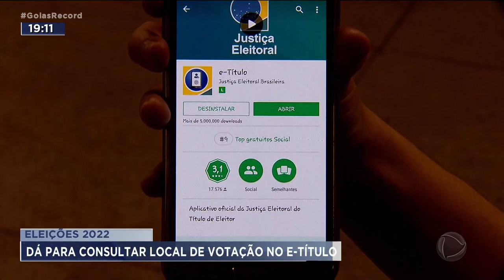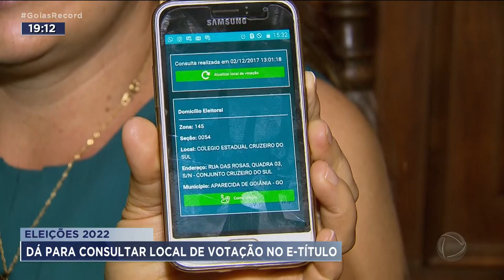ELEIÇÕES 2022: DÁ PARA CONSULTAR LOCAL DE VOTAÇÃO NO E-TÍTULO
MAIS DE QUATRO MILHÕES DE GOIANOS DEVEM COMPARECER ÀS URNAS NO DOMINGO QUE VEM, PRIMEIRO TURNO DA ELEIÇÃO. QUEM AINDA TEM DÚVIDA SOBRE O LOCAL DE VOTAÇÃO, DÁ TEMPO DE FAZER UMA CONSULTA RÁPIDA PELA INTERNET.